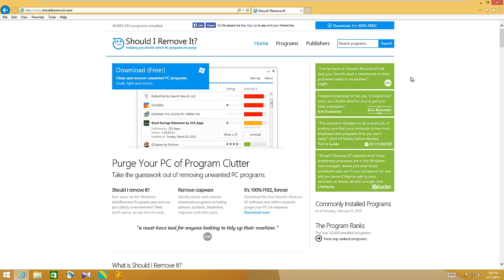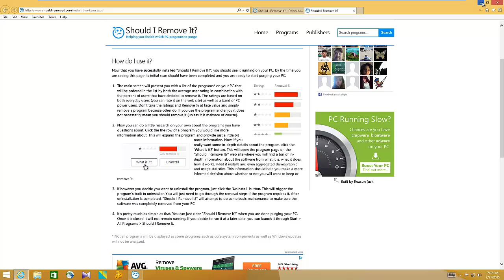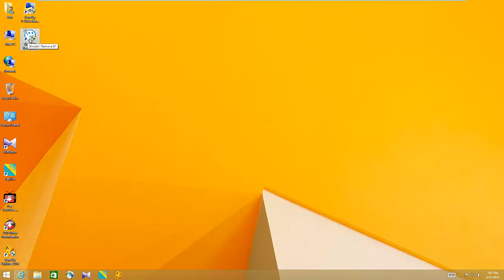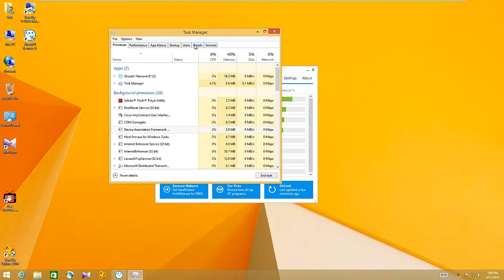Should I Remove It?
In this video we'll take a look at a free application that can give you some guidance on what programs you should probably remove.